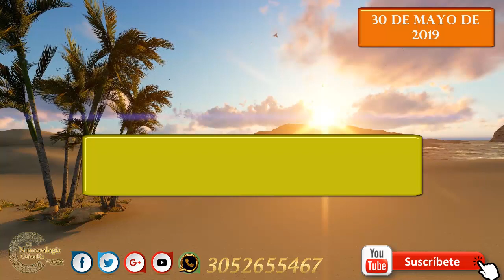Pronóstico para chance y lotería 30 Mayo 2019